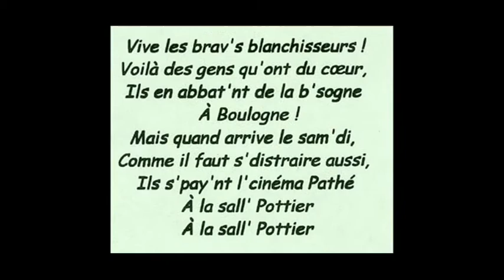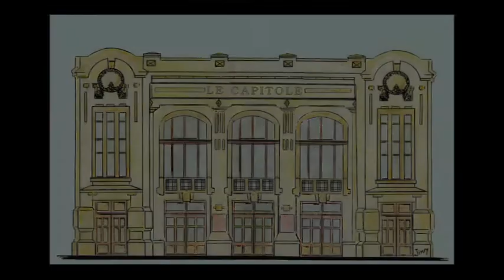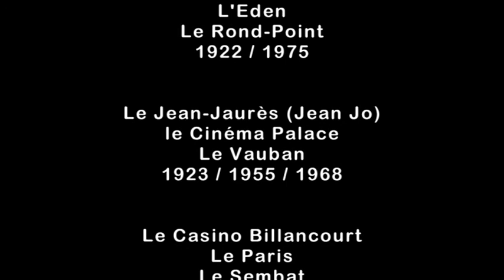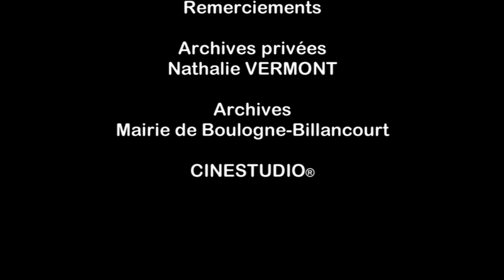AU TEMPS DES CINÉMAS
Les salles de cinéma de Boulogne et de Billancourt... Entre 1910 et aujourd'hui, il y a eu pas moins de 19 salles de cinéma dont quelques unes étaient des music-halls.